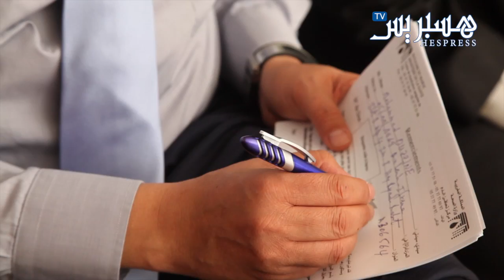حملة دلو الماء المثلج والتبرع بالدم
أوزين مومو ولخصم في حملة دلو الماء المثلج والتبرع بالدم by: Hespress.com